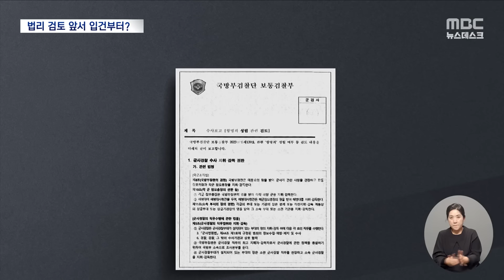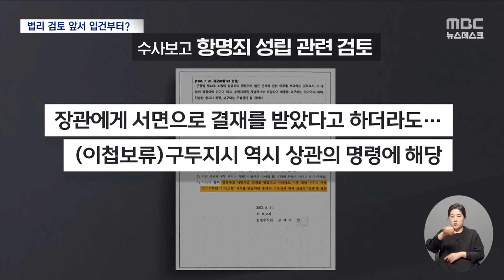박정훈 대령 '항명' 입건 후 뒤늦게 법리 검토 보고서 작성 (2024.03.26/뉴스데스크/MBC)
박정훈 전 해병대 수사단장은 지난해 8월 채상병 순직사건의 조사결과를 경찰에 이첩한 뒤 '집단항명 수괴'라는 혐의로 보직 해임됐는데요.

군 검찰은 이날 곧바로 박 대령을 입건하고, 다음날 압수수색까지 일사천리로 진행했습니다.

그런데 국방부 검찰단이, 이미 강제수사가 시작되고 1주일이 지난 뒤에야, 비로소 박 대령의 항명죄가 성립하는지, 법률 검토를 한 것으로 드러났습니다.